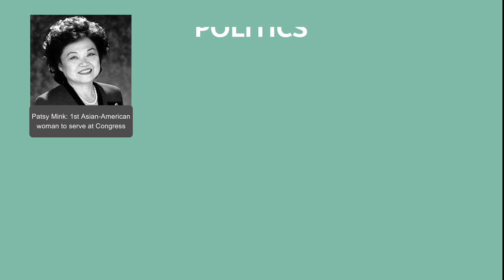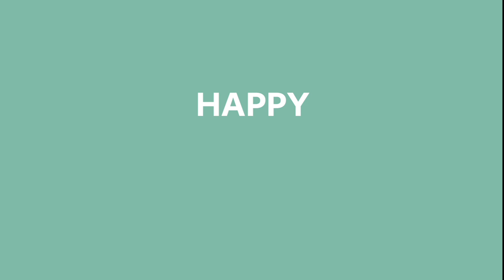Happy Asian-American and Pacific Islander Heritage Month from The Tempest!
“Now more than ever, we need to learn, support, explore, and celebrate AAPI Month.” — This celebratory month full of culture and history doesn’t have to be celebrated in just May. Asian-American Pacific Islander Heritage Month is every month.

Related story:
“These are 17 of the best Asian movies you can watch right now” by Julie Ham

The Tempest is the global premier media outlet for women who will. From culture to politics, self-care to pop culture, we’re delivering your world straight to your social feeds.